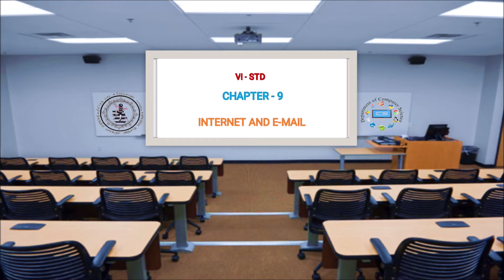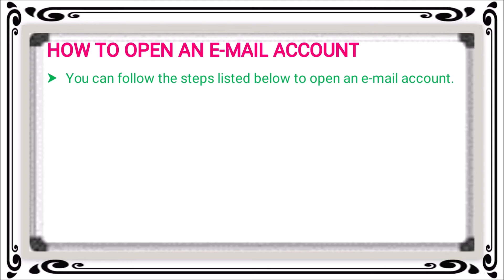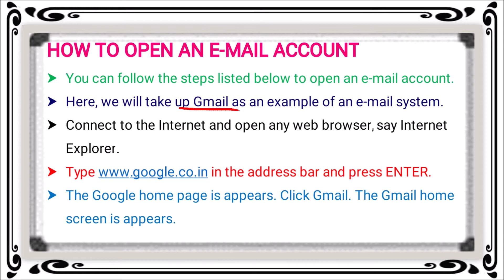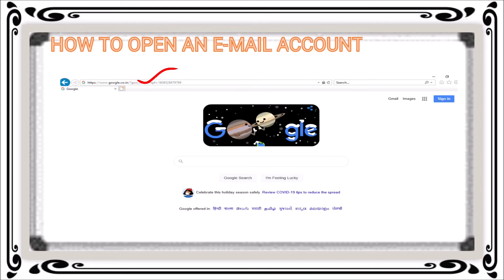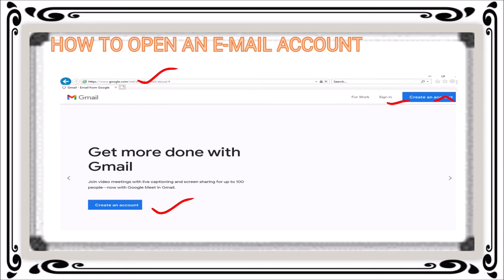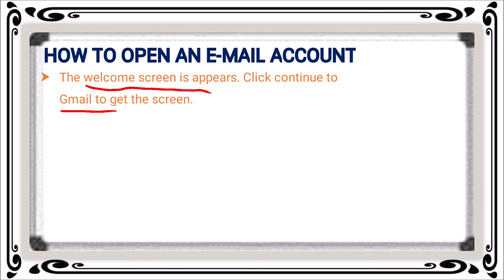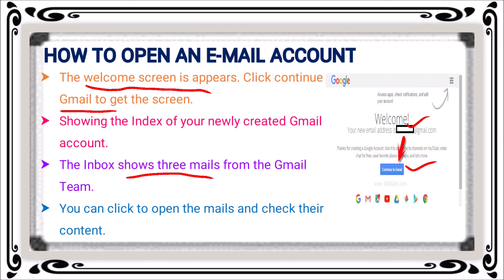Ch 9 How to open an E mail account Class 6 Computer Science